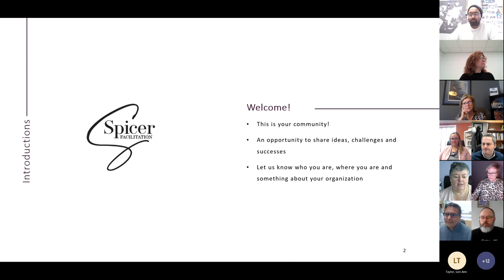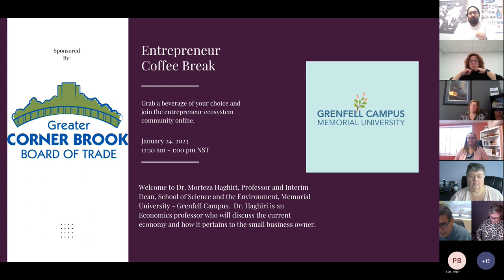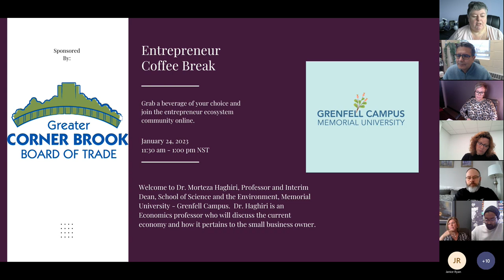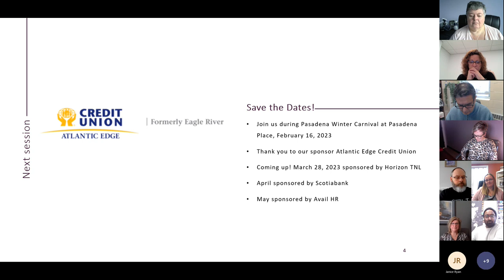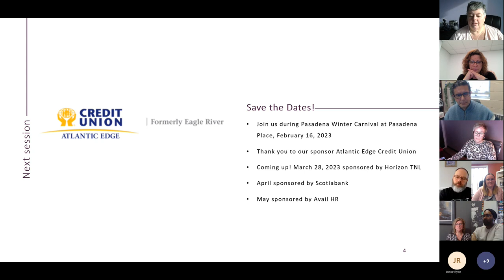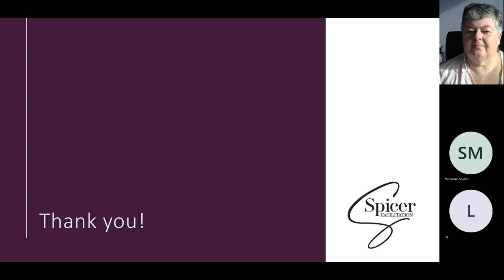Entrepreneur Coffee Break January 24, 2023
Thank you to Dr. Morteza Haghiri, Professor and Interim Dean, School of Science and the Environment, Memorial University - Grenfell Campus for your fascinating and lively discussion on the current domestic and international economic situations we find ourselves in.  As business owners, economics impacts day-to-day operations as well as future growth expansions.